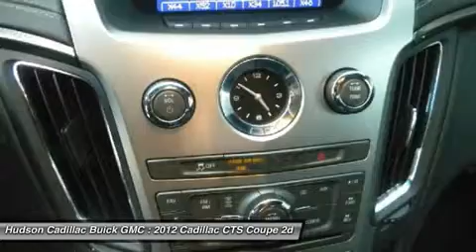2012 Cadillac CTS Coupe 23770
2012 CADILLAC CTS COUPE Poughkeepsie, NY
Stock# 23770

2023 South Rd.

KBB.com Brand Image Awards. As reported by KBB.com: Building upon Cadillac's commitment to reestablish its place as the world's standard of luxury, the 2012 CTS lineup aims to bring the fight directly to its European and Japanese competitors with a brand-new powerplant, additional standard equipment and a host of high-tech features. For 2012, variety is the name of the game. With sedan, coupe, and wagon models, high-performance CTS-V variants for each body style, and available all-wheel drive (AWD), the Cadillac CTS series is perhaps the most diverse nameplate in the luxury segment.

*This Cadillac CTS Coupe Passed the Test! *
KBB.com Brand Image Awards.

*This Cadillac CTS Coupe Has Features To Talk About *

A short visit to Hudson Cadillac Buick GMC located at 2023 South Rd., Poughkeepsie, NY 12601 can get you a hassle-free deal on this trustworthy CTS Coupe today!